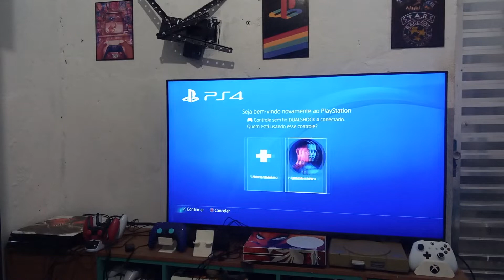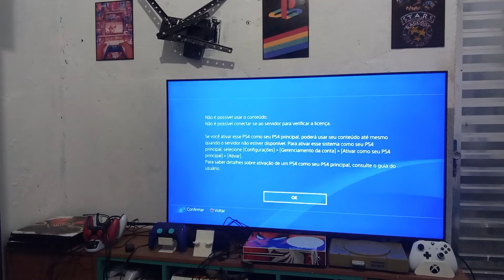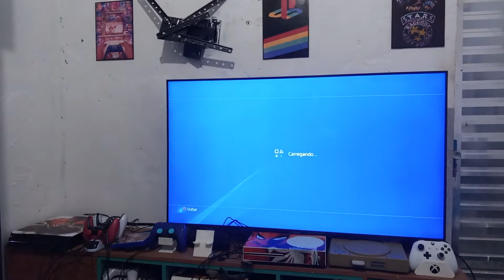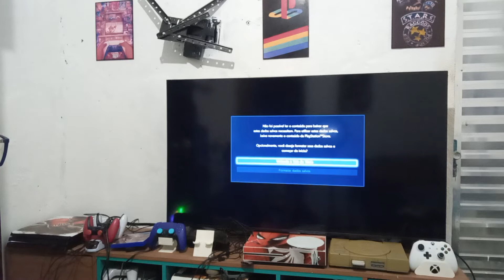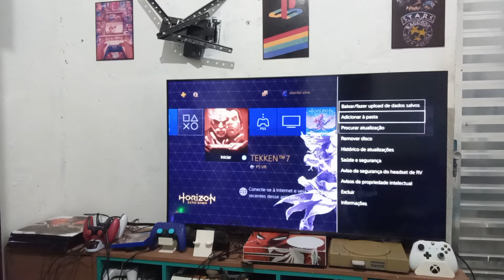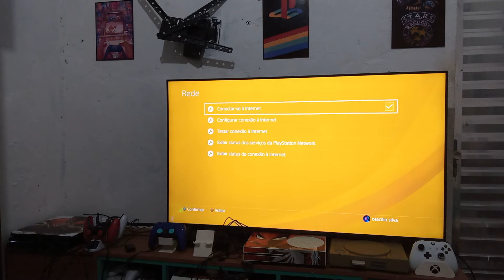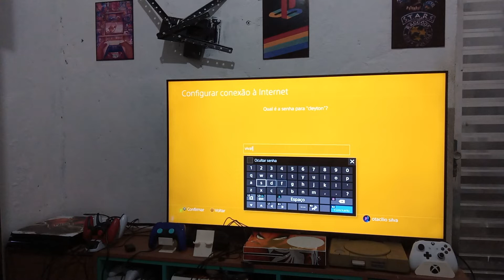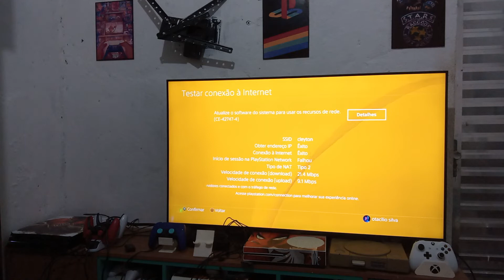ligando meu play 4 pro depois de 2 anos sem uso